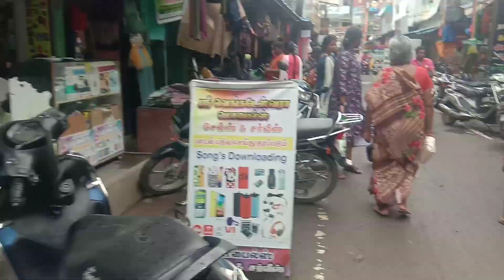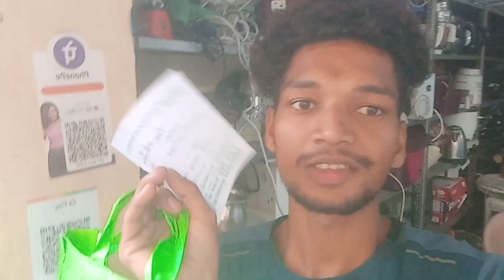अर्धनारी ने मुझे मारा।। इंडेक्स भी खराब हो गया 🤪😠